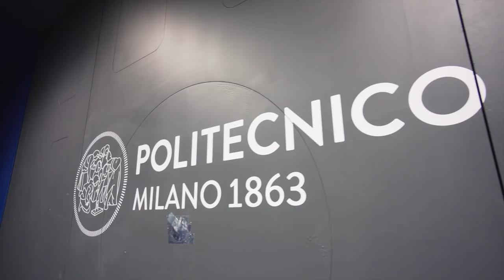Orbea Aero Test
Until today, the wind has always been considered one of the cyclist’s worst enemies. A tough rival that very few bicycles have dared to take on, and with which the most daring have waged
epic battles. Here is our visit to the wind tunnel at Polytechnic University of Milan, to work on the aerodynamics of the Orbea Orca, Orbea Orca Aero and Orbea Ordu.